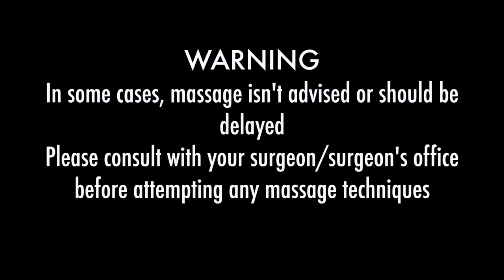How To Learn Massaging The Body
The massage techniques above are provided by our resident RMT, Keri Graham.